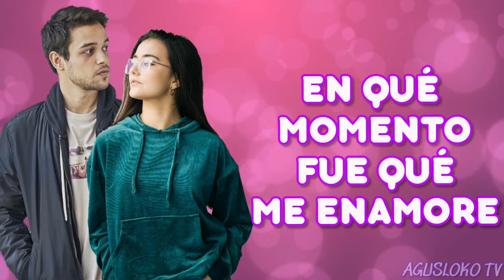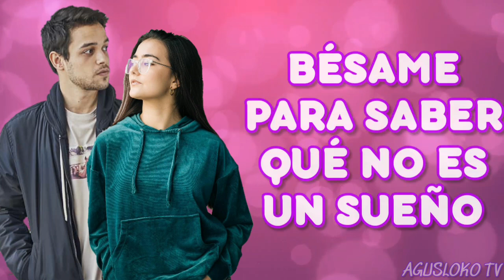Bésame - Arianna Fernandez - (Lyrics) (Canción de Lili y Percy) De vuelta al Barrio 4ta temporada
En esta nueva sección del canal subire solo las letras de la canción sin video de fondo ♡

LETRA:

Puedo ver en ti
lo qué me hace feliz
tienes esa magia
qué me lleva al cielo

Nunca imagine
qué tu serias la mitad
de mi corazón
esta vez lo qué pedi se cumplio

Vamonos a caminar
pero sin destino
qué fluya el sentimiento
y qué el amor sea testigo

Cuanto tiempo
fuimos los mejores amigos
en qué momento fue
qué me enamore eso no lo se

Descubrimos juntos
qué al mirarnos
nos necesitamos
y ahora estamos enamorados

Dame un beso amor
por qué ahora
somos tú y yo

Bésame para saber
qué no es un sueño
Bésame qué tú eres
lo qué yo más quiero
Bésame qué yo
quiero sentir tus labios
y qué no se acabe
quiero un beso eterno

Bésame para saber
Bésame qué yo
Bésame,bésame,bésame

Bésame para saber
Bésame qué yo
Bésame,bésame,bésame